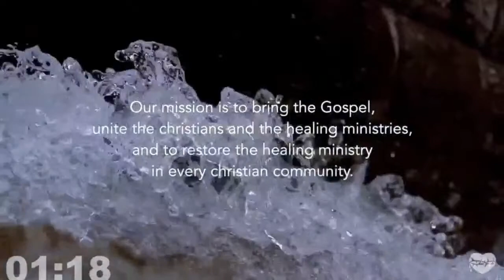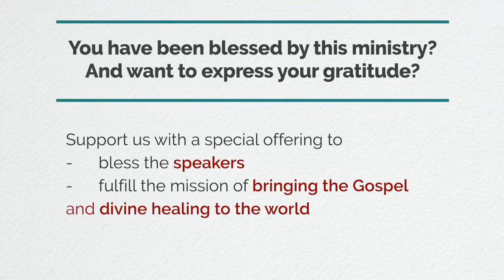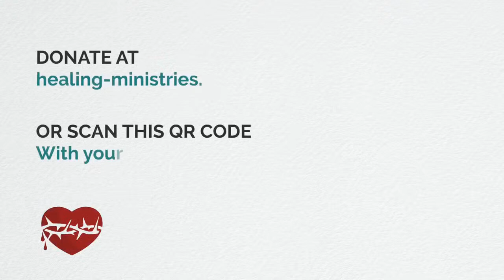Hope & Healing with Jean-Luc Trachsel, special guest Mattheus Van der Steen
Hope & Healing is your new weekly show hosted by Jean-Luc Trachsel and a special Guest. The Good News will be shared and we will pray for the sick !